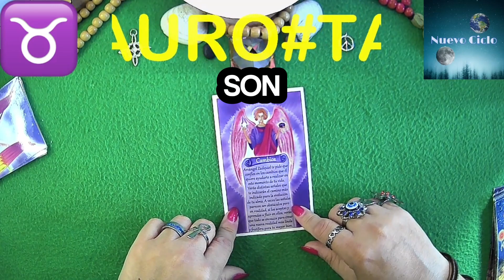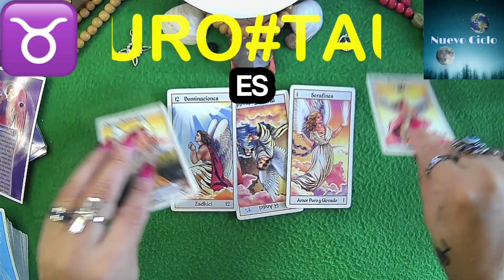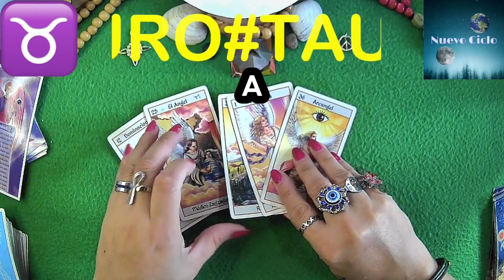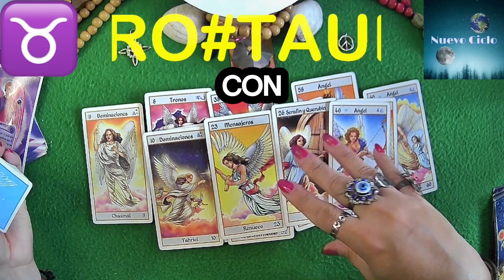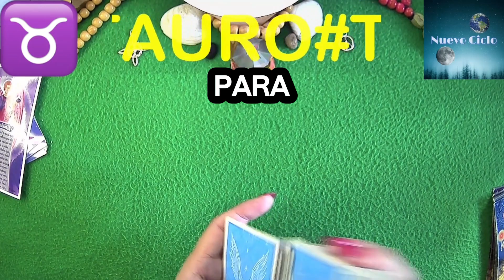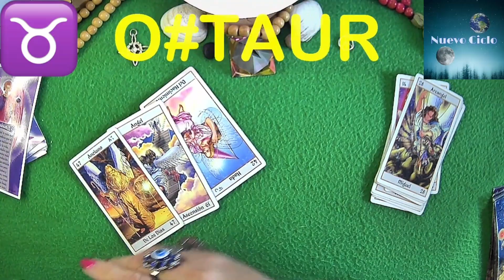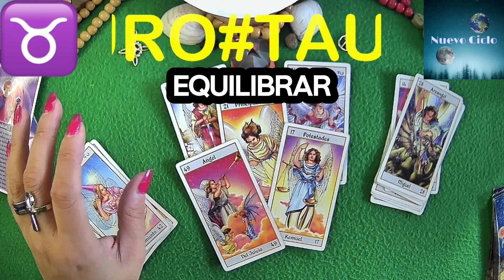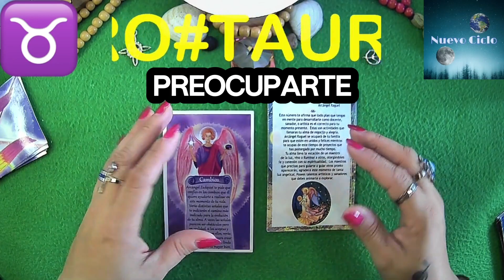tauro HOY! ♉ CUIDA TU SALUD! OJO CON EL DINERO! 💞 Nº66, TU DIA ESPECIAL ES EL VIERNES 12